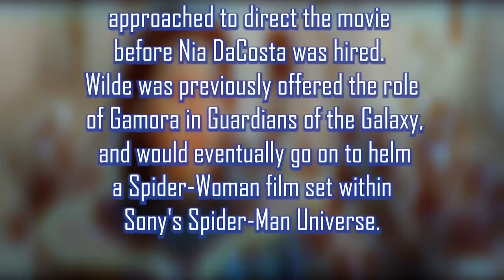The Marvels Teaser Trailer Reaction Mashup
The Marvels

Sequel to the 2019 title 'Captain Marvel'.

Writers: Gene Colan, Roy Thomas
Stars: Brie Larson, Samuel L. Jackson, Iman Vellani, Teyonah Parris, Zawe Ashton

Bitcoin: 3BazEfCwp7284FBjUv4yUbBMT8iuo5uLzC
Ethereum: 0xE262f0ea2710F0d584909E4aD845C23B5C135064
Litecoin: MAoy8tTP2HVqxnvdpZYNH2qqHb2VnLSdLb